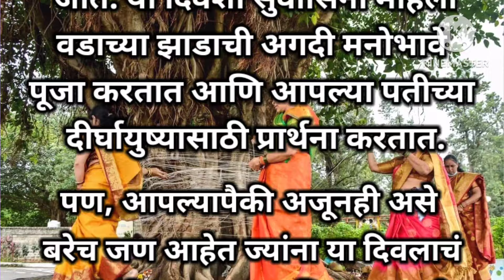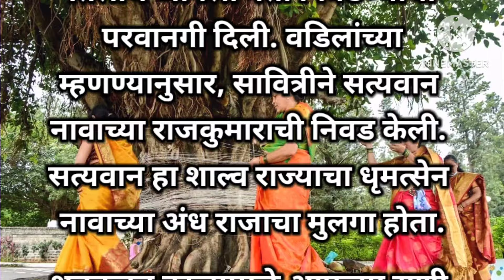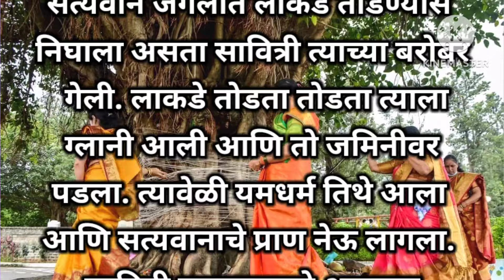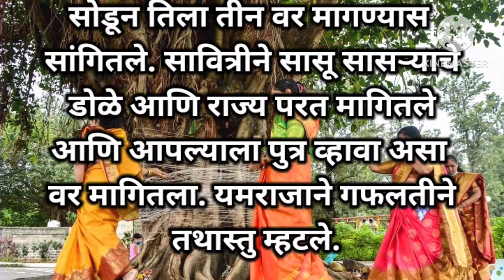वटसावित्री व्रत कथा |वटसावित्री कथा मराठी |वटसावित्री पारंपारिक कथा |वटसावित्री पूजा कथा मराठी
# वटपौर्णिमेची पूजा कशी करावी
# वटपौर्णिमा पूजा संपूर्ण विधि
# वटपौर्णिमा पूजा साहित्य
# वटसावित्री पूजा साहित्य
# वटसावित्री पूजा
# वटपौर्णिमा विशेष
# वडाचे पूजन कसे करावे
# वटवृक्षाचे पूजन कसे करावे
# वटवृक्षा ला पूजा करताना बोला हा मंत्र
# वडा बद्दल वास्तुशास्त्र
# वटपौर्णिमेबद्दल वास्तुशास्त्र
# वडाचे वास्तुशास्त्र
वटसावित्री पौर्णिमा 2024
वटसावित्री व्रत पूजा विधि
#2024 वटपोर्णिमा
वटपौर्णिमा पूजा 2024 माहिती
वटपौर्णिमा व्रत 2024 शुभ मुहूर्त
वटपौर्णिमेचे पूजा विधि
वटपौर्णिमेचे नियम
वटपौर्णिमेचे महत्त्व
vat Pornima vrat Stetus
vat Pornima vrat 2024 shubh muhurat
# अधिक मास
देवघराचे 51 नियम || devghar 51 niyam || देव्हाऱ्याचे 51 नियम || devharaniyam
रोजची देवपूजा करताना ह्या चुका आपल्याकडून झाल्यामुळे देव पावत नाही, जाणून घ्या आणि ह्या चुका टाळा
# स्वामी चरित्र सारामृत यांचे पारायण कसे करायचे
swamiseva shreeswamisamarth akkalkot swami shreeswami swaminarayan swamianubhav swamibhakt bestlines god गुरुचरित्र पारायणाची सांगता कशी करावी? पारायणाच्या साहित्याचं काय करायचं? गुरुपुष्यामृत योगावर करा हे चमत्कारिक उपाय, गरीबी दूर होईल
स्वामी चरित्र सारामृताचे 11,21, 51,108 पारायण कसे करावे? सर्व अडचणींवर एकच मार्ग , रोजची देवपूजा करताना या चुका करू नका तरच देवपूजेचे संपूर्ण फळ मिळेल
स्वामीपुण्यतिथीनिमित्त सेवा करत असताना हे संकेत तुम्हाला मिळत असतील तर समजा स्वामी आपल्या सोबत आहेत स्वामी पुण्यतिथी निमित्त महाराजांना अर्पण करा यापैकी एक गोष्ट swamiseva स्वामीपुण्यतिथी 2024 स्वामी पुण्यतिथीनिमित्त 21 दिवसीय पारायणाचे उद्यापन कसे करावे? काहीच सेवा जमत नसेल तर काय करावेअक्षयतृतीया2023 सोने खरेदी करता येत नसेल तर, या शुभ गोष्टी खरेदी करा देवी लक्ष्मी प्रसन्न होईल
आपल्या घरात स्वामींची मूर्ती/फोटो असेल तर या चुका कधीच करू नका! स्वामींना या गोष्टी आवडत नाही.
कुणी कितीही मागू द्या गुरुपुष्यामृत दिवशी कोणाला देऊ नका ही वस्तू घरात गरिबी येते
# वटपौर्णिमेला कोणत्या रंगाची साडी नेसावी
# वटपौर्णिमा साठी कोणत्या रंगाची साडी असेल शो
# साडीचे शुभ रंग
# वटपौर्णिमेला या गोष्टी चुकूनही करू नका
vatpurnima puja vidhi

swamisamarth # swamiseva
...swamisamarth swami seva
..swamisamarth swamiseva # Swami
swamismarth
shreeswamismarth#swamiseva
swamiseva ..

@Pooja corner
‎@Pooja's Lifestyle
‎@दत्त सेवेकरी-Datta Sevekari
‎@Swamincha Mahima
‎@Shriketan kulkarni
‎@Dindori Pranit Seva Marg